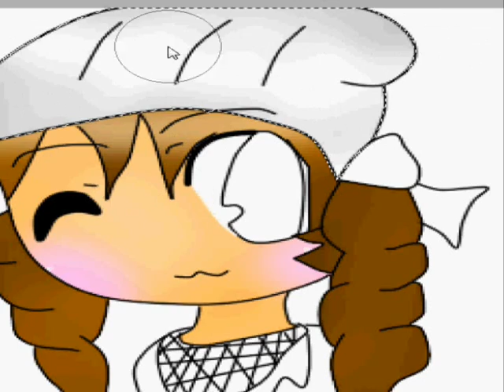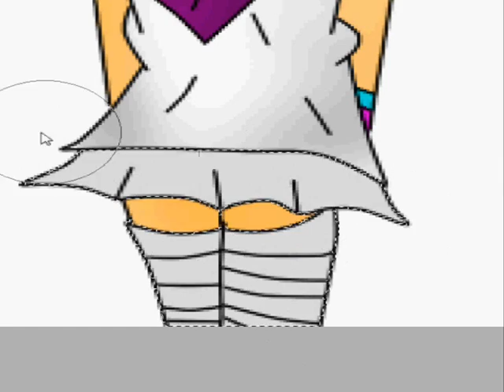.:xpandanproductionx drawing request:.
yeah a request Cx